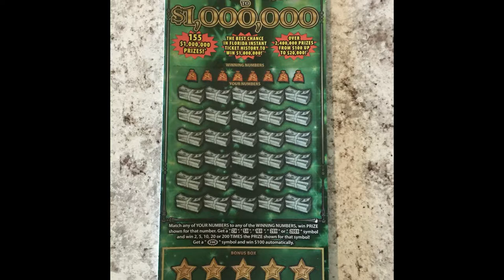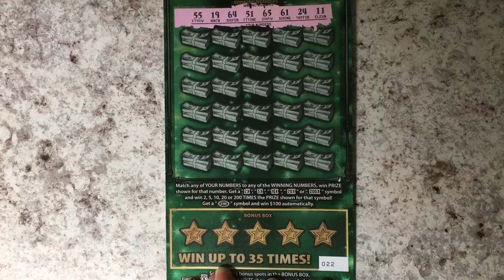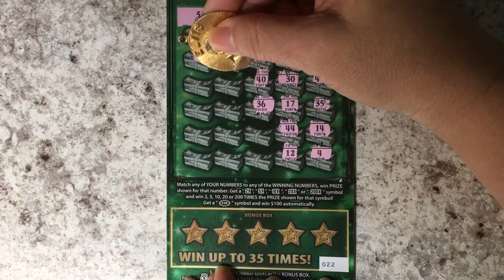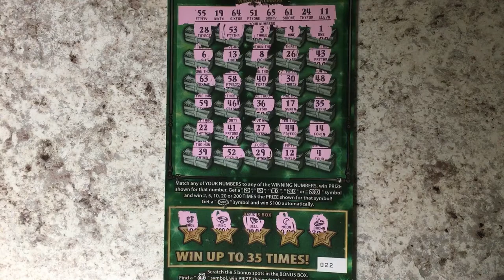Road to a Million, Husband's Special Feeling!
Ticket 22.  Looking for the winning ticket for my hubby.